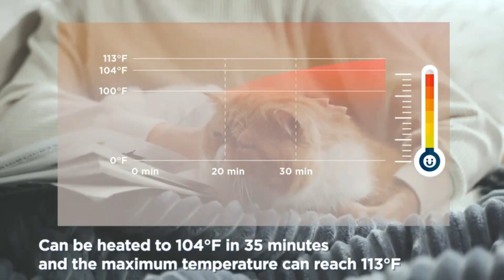BEDSURE ELECTRIC BLANKET REVIEW-HEATED BLANKET FULL SOFT RIBBED FLEECE 72x84 - FAST EATING BLANKET.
Product details
Material:Flannel
Color:Light Grey
Brand:BEDSURE
Style:Modern
Blanket Form:Throw Blanket
Product Dimensions:72"L x 84"W

Stable Heating: With an exceptional industry-leading heating rate, the heated throw blankets can be heated to 104°F in 35 minutes at heating level 6 (maximum temperature can reach 113°F) while electric blanket from other brands needs 45-55 minutes. Our heated blanket promotes blood circulation, warming and relaxing your body to relieve fatigue.

Utility Savings: Using our heating blanket while turning off your thermostat can save 68-90% a year on your heating bill (based on the size of your electric heated blanket). This is the best way to save money in winter. Turn off the heater, use our electric blanket and watch the savings climb. Get warm, get cozy with Bedsure heated blanket.

LED Controller: Enjoy a rapidly heated blanket with an ergonomic LED controller featuring 10 timer settings (1-10 hours) and six heating settings from warm to high based on your needs (eight hours auto-off). Our warming blanket can bring you worry-free sleep. Sleep peacefully using the convenient handheld controller. For optimal user experience, please set the heating level at 3-6 when you turn on the heated blanket.

Safety Promise: Using PTC/NTC heating wire provides perfect temperature and body feeling and offers the safety promise of overheating protection. Also, our heating blanket complies with UL964 standards, providing a protection mechanism while keeping warm. This Bedsure electric blanket sold in the US work at 120V.

Functional & Stylish Design: The combination of ribbed flannel super-soft fabric with sherpa makes our heated blanket cozier and keeps you warm no matter how cold the weather. Skin-friendly and suitable for full-body use. Thicker fabric provides luxurious warmth, perfect as a gift.